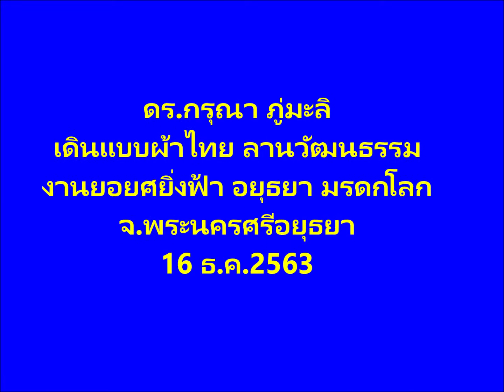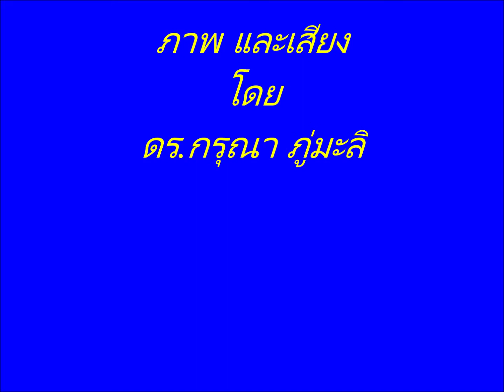ดร กรุณา ภู่มะลิ เดินแบบผ้าไทย ลานวัฒนธรรม อยุธยา 16 ธ ค 2563